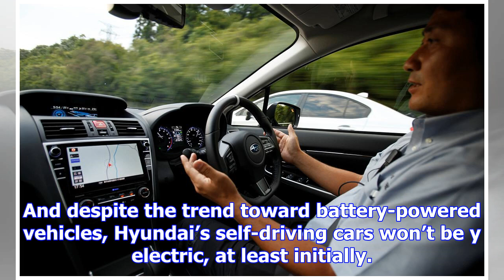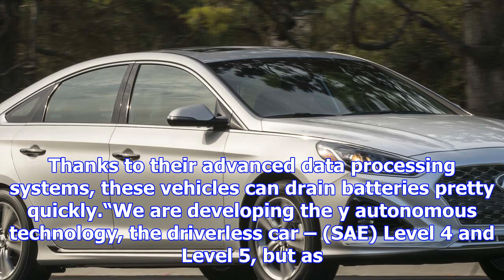Report: hyundai taking it slow with self-driving cars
Free Price Quote From a Local Dealer A number of manufacturers anticipate offering highly automated ...